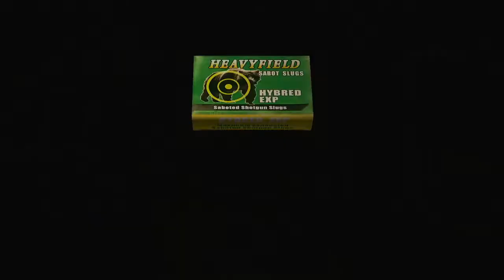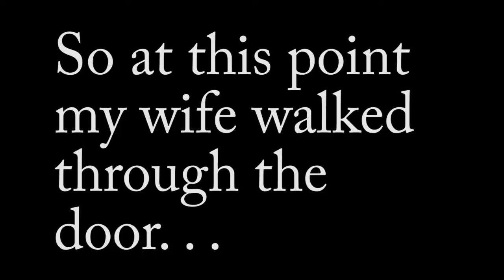RESIDENT EVIL 4 PART 5: WHEN THE WIFE WALKS INTO A BOSS BATTLE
Some things:
1. I went back and speed-ran the beginning because Ashley's "special" costume is stupid and I didn't want to have it in my run of the game
2. Chorro = diarrhea
3. A traditional couple is only 2